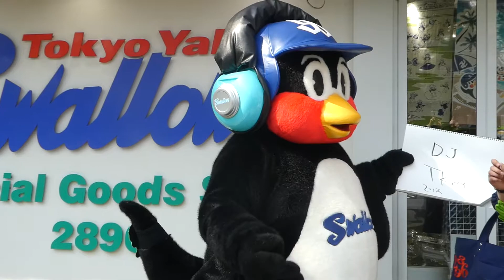18/3/28 つば九郎卓上カレンダー手羽渡し会：2回目① DJTK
つば九郎卓上カレンダー「だれんだー2018これおれんだー！そだね～！」手羽渡し会：②14時～
Official Goods Shopつば九郎店デッキスペース